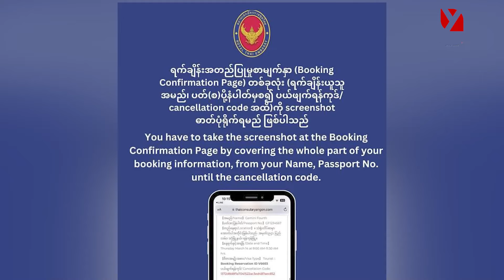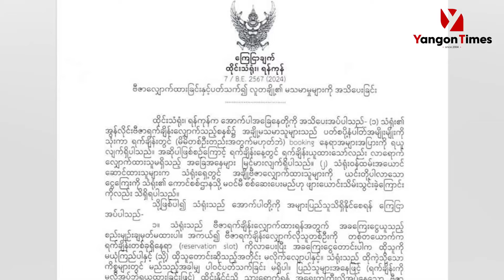ထိုင်းနိုင်ငံသို့သွားရန် ဗီဇာလျှောက်ထားမှုတွင် လူတစ်ချို့မှ မသမာမှုတွေပြုလုပ်နေ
သံရုံးရဲ့ အသိပေးဖေါ်ပြချက်တွေမှာတော့ အွန်လိုင်းဗီဇာ ရက်ချိန်းလျှောက်တဲ့ စနစ်တွင် အချို့ မသမာသူတွေက  ပတ်စပိုနံပါတ် အမျိုးမျိုးကို သုံးကာ  (မိမိတစ်ဦးတည်းအတွက်မဟုတ်ဘဲ) booking နေရာ အများအပြားကို ရယူတာမျိုးတွေ ပြုလုပ်နေတဲ့အတွက်   ရက်ချိန်းယူထားသော်လည်း လာရောက် လျှောက်ထားသူမရှိတဲ့ အခြေအနေ  မြင့်မားလျက်ရှိတယ်လို့ဆိုပါတယ်။
Yangon Times/LW